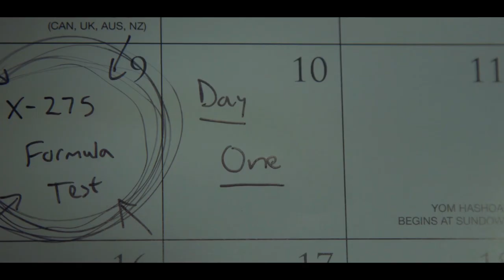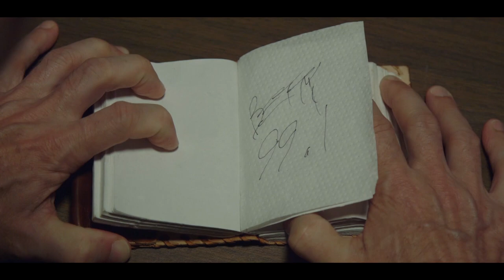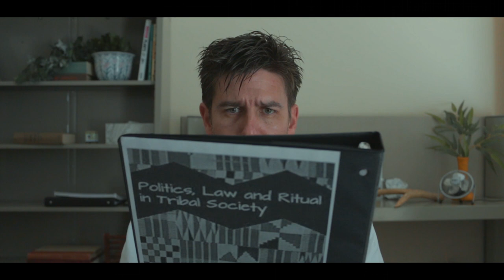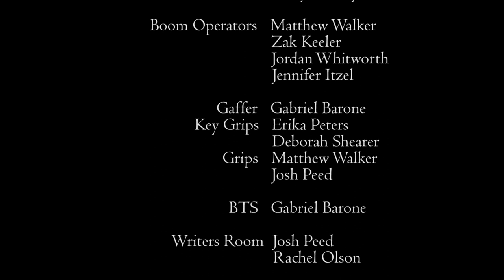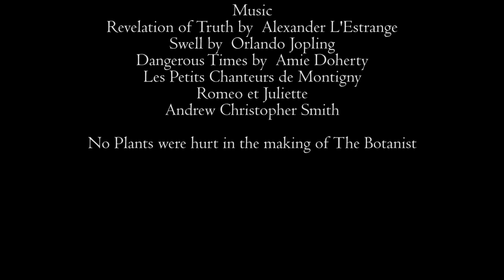THE BOTANIST | Short Film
"When a botanist's plant growth serum can't grow the grass in his front yard, he becomes obsessed in perfecting it."

AWARDS:

BEST FILM OF THE MONTH, 'Moving Parts Film Festival' USA (2019)
Official Selection 'First-Time Filmmaker Session' USA (2020)
Official Selection 'Mesa International Film Festival' USA (2019)

CREDITS:

Cast
Chris Korkalo as The Botanist
Tom O'Brien as The Neighbor

Crew
Director | Harrison Dove-Green
Writer | Emily Moreno-Riano, Harrison Dove-Green
Producers | Matthew Walker
Executive Producer | Harrison Dove-Green, Andrew Roberts, Chris Korkalo
Director of Photography | Ty Sheetz
1st Assistant Director | Caleb Sherrill
Camera Operator | Julie Housman
First Assistant Camera | Emily Moreno-Riano
Key Grip | Erika Peters, Deborah Shearer
Gaffer | Gabriel Barone
Sound | Matthew Walker, Zak Keeler, Jordan Whitworth, Jennifer Itzel
Script Supervisor | Austin Smith
Production Design | Mary Lockwood-Lirazan
Grip | Matthew Walker, Josh Peed
Editor | Austin Smith
BTS | Gabriel Barone
Writers Room | Rachel Olson, Josh Peed

All music obtained by Audio Network and Free Music Archive

Filmed and Produced in Virginia Beach, Virginia. 2018

Sketcherz in association with CCD Productions presents a Harrison Dove-Green film, THE BOTANIST